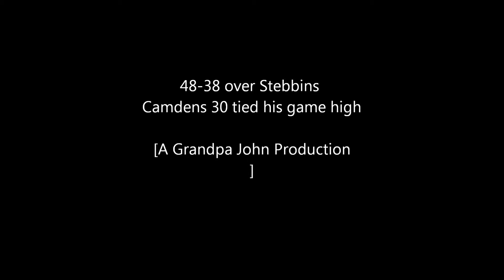Camden 30 Shawnee vs Stebbins 2016